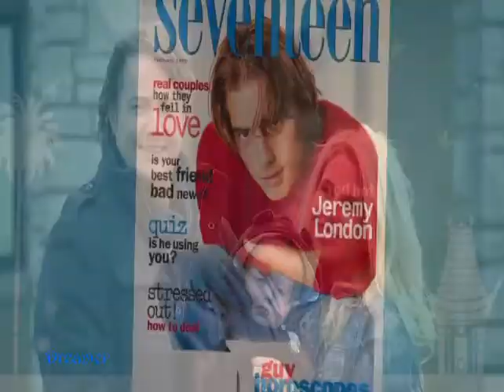Celebrity Wife Swap Jeremy London/David & Jackie Siegel Preview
Jeremy London's wife leaves behind her ranch and daily chores in Oklahoma City and switches places with Jackie Siegel, wife of billionaire David Siegel, who lives in an Orlando mansion staffed with approximately 30 employees.